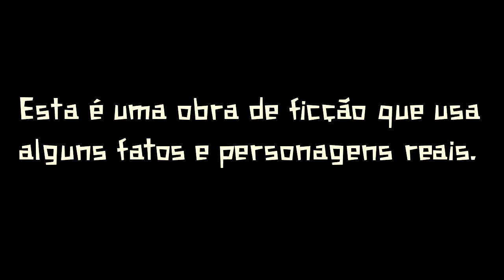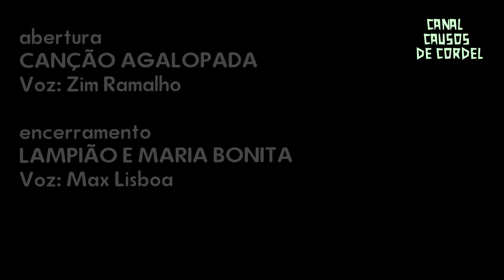A DesavençaEp 03 | A Saga de Lampião | A História de Lampião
O jovem Lampião está prestes pegar o caminho que o levará a um destino que não poderá mais voltar. Terceiro episódio de A Saga de Lampião